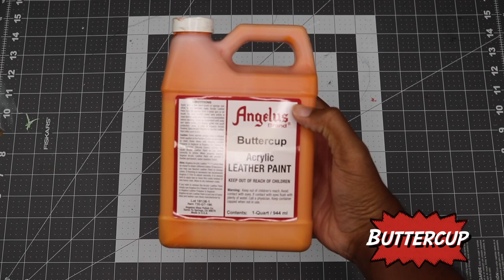Custom KIRBY Vans Tutorial